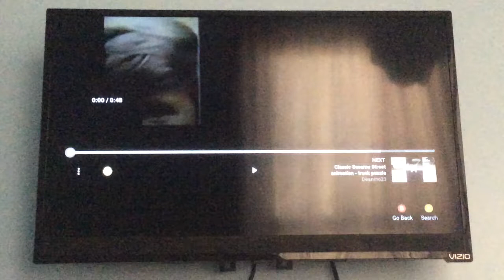Classic Sesame Street - Moog Puzzle: Boy